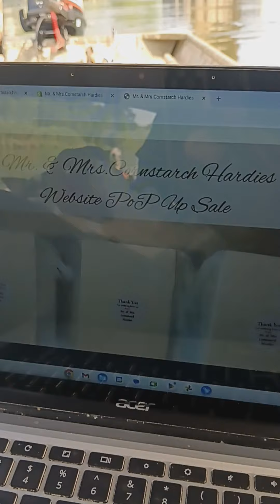Snack & A Bowl 🍜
Y'all have a lovely blessed positive day!